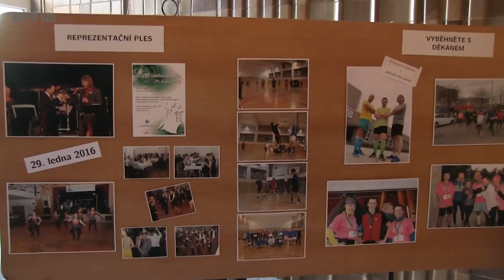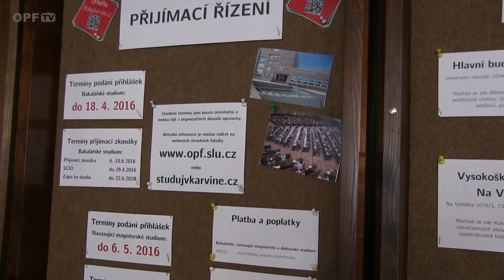Den otevřených dveří 2016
Reportáž ze Dne otevřených dveří na Obchodně podnikatelské fakultě v Karviné, Slezské univerzitě v Opavě. 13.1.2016